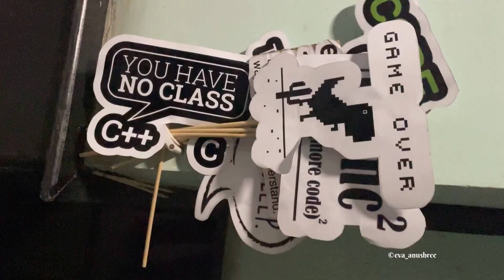Cultural fest of NIT Raipur | Eclectika day 3 | EDM/DJ night | Vlog part 3 | NIT Raipur diaries